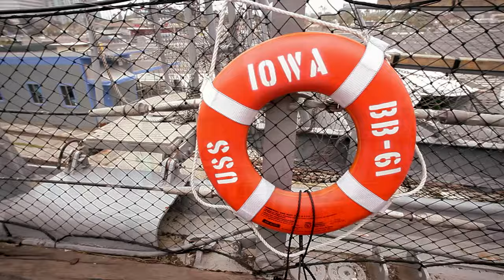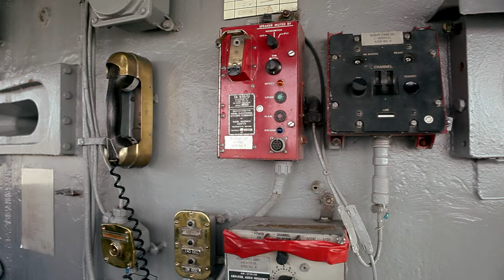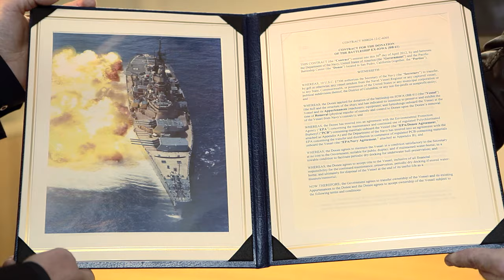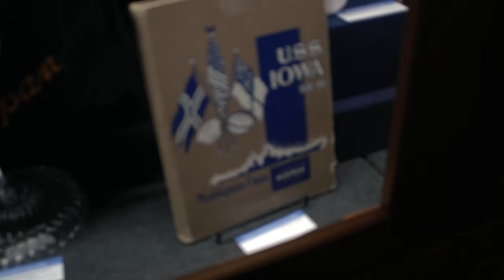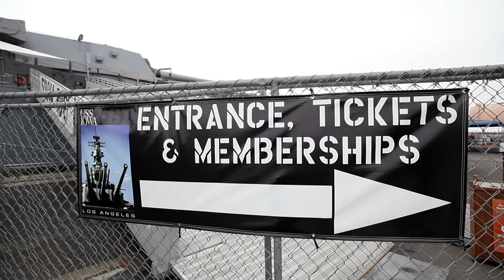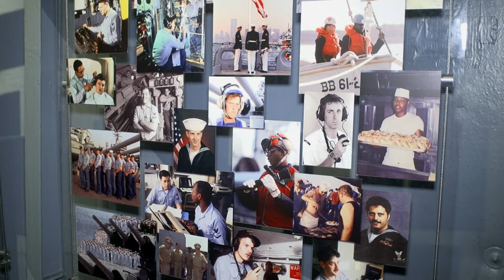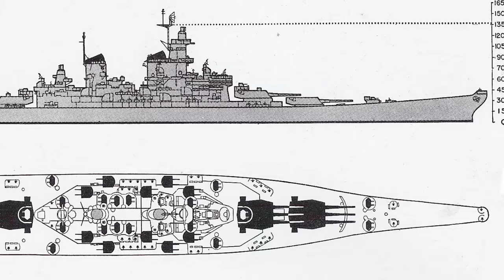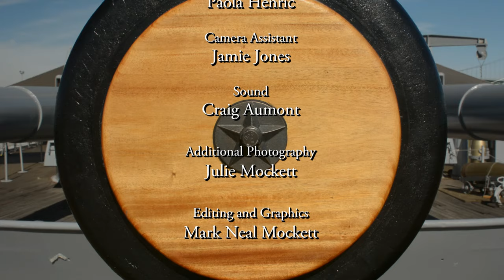American Supership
The untold story of saving USS Iowa, America's last battleship.
Two heroic people take on the might of the US Navy and the State of California to rescue USS Iowa from the scrap heap.
In exclusive interviews, Jonathan Williams and Robert Kent detail the struggle to save the Iowa and make her into a world class museum and tourist attraction.